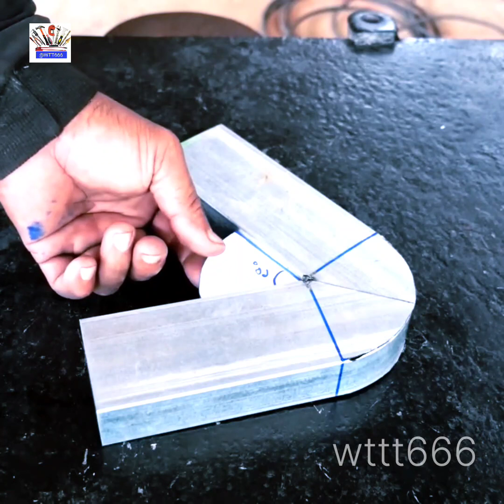How to cut metal Cut iron